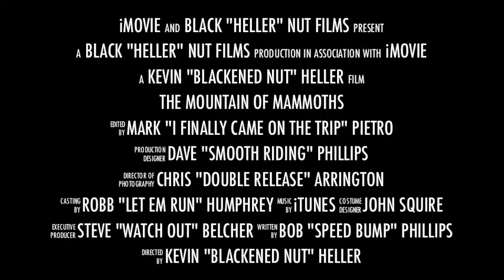Mammoth Mountain Ski Trip Trailer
Black Nut films presents. an Epic Guys Ski Trip